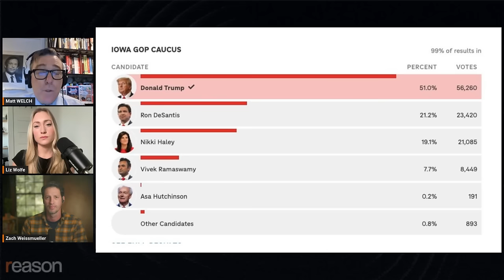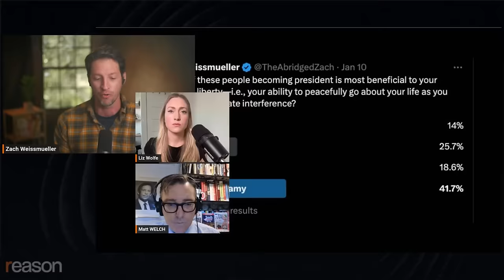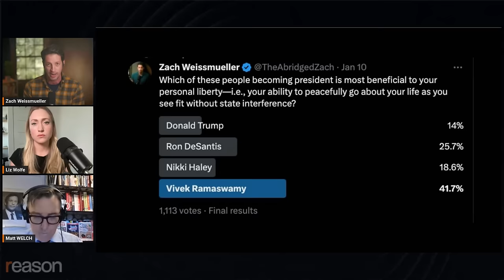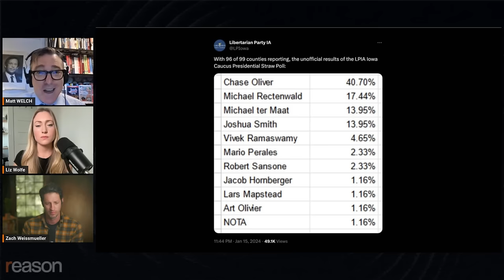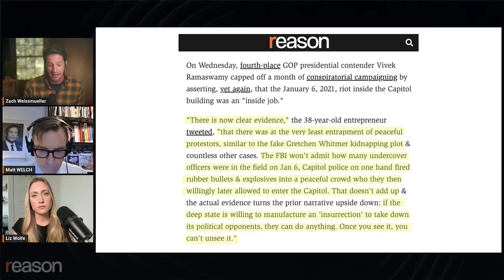What's wrong with populism? | Matt Welch | Just Asking Questions, Ep. 6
Reason's Matt Welch discusses the Iowa caucus results, the 2024 election, and the resurgence of "libertarian populism" on the latest episode of Just Asking Questions.

Matt Welch, editor-at-large for Reason and podcaster on The Reason Rountable and The Fifth Column with Kmele Foster and Michael Moynihan, joins Reason's Zach Weissmueller and Liz Wolfe on the latest episode of Just Asking Questions to discuss the recent Iowa caucus results and talk about what it means for the 2024 election going forward.

They also talk about where libertarians and independents are leaning in the presidential race and some of the increasingly glaring divides within libertarianism that have led different factions to pursue very different strategies and hold widely divergent views of political candidates like former President Donald Trump, Vivek Ramaswamy, Florida Gov. Ron DeSantis, and former South Carolina Governor Nikki Haley.